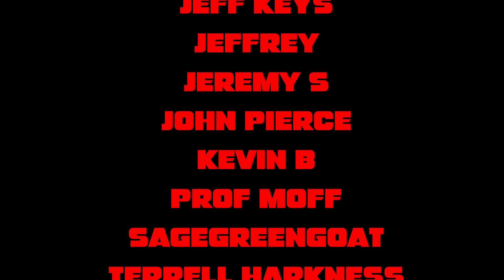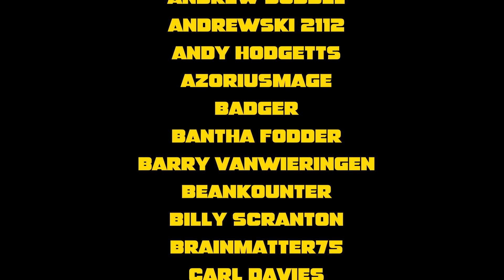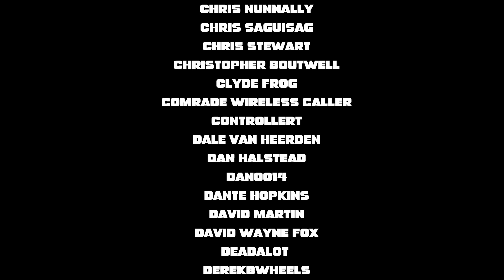The Mind's Eye (TNG S4E24) | Star Trek Journey 205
The Target Audience are watching Star Trek: The Next Generation for the first time! Today we watch season 4 episode 24 - The Mind's Eye

Special thanks to ​⁠@OpenMawProductions for his graphics, backgrounds, overlays & much more!

0:00 Intro
0:56 Reaction
12:34 Discussion
31:17 Patron Takes
35:42 Warp Speed, Engage!